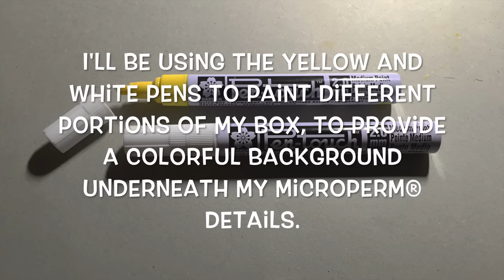Tangling a Wooden Box - Zentangle® Inspired Art Project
In this video, Certified Zentangle Teacher Sam Taylor (Zentangle Eccentric on Facebook demonstrates how to tangle a wooden box using Microperm fine point multipurpose pens and Pentouch paint markers. The box Sam chose is the perfect size for storing Bijou-sized Zentangle tiles!